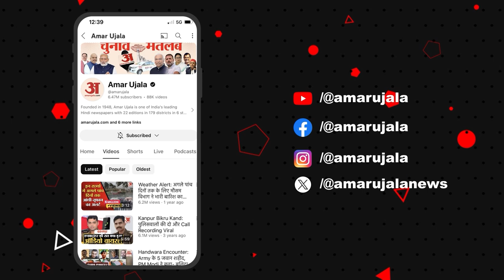High Court के महत्वपूर्ण फैसले के बाद RSS की बड़ी बैठक, क्या है Plan? Indore | Amar Ujala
इंदौर हाईकोर्ट ने निर्देश दिए है कि आरएसएस प्रतिबंध हटाए जाने के फैसले व उससे जुड़े  9 जुलाई 2024 को हुए संशोधनों की सूचना केंद्र सरकार के सभी विभाग अपनी वेबसाइट के मुख्य पेज पर प्रमुखता से जारी करें। इस फैसले के बाद आरएसएस अब शासकीय कर्मचारियों को संघ से जोड़ने पर फोकस कर सकता हैै।
The Indore High Court has directed that all the departments of the Central Government should prominently publish the information about the decision to lift the RSS ban and the amendments made on 9 July 2024 on the main page of their website. After this decision, the RSS can now focus on connecting government employees with the Sangh.